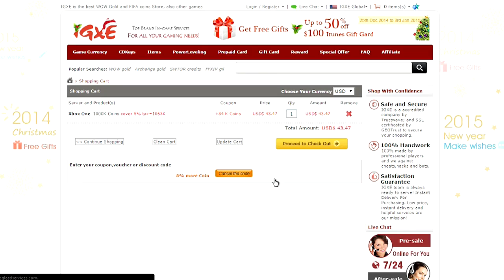GODS OF FIFA EPISODE 2 | THE ALMIGHTY ESSWEIN